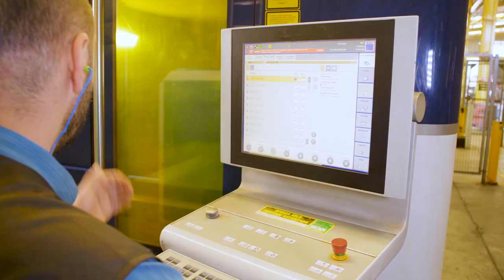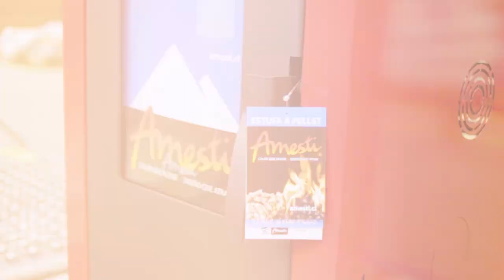DESCUBRE la MAGIA✨de la calefacción sustentable con AMESTI 🔥 🌱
🔥 Más de 40 años de experiencia dando calor a tu hogar  🏠

Con el paso de los años, AMESTI se ha convertido en una de las fábricas de estufas a leña más grandes del mundo; a tal punto que el mismo concepto de combustión a leña moderna fue introducido en Chile, de la mano de su fundador, Cristíán Amesti.

Hemos conseguido llegar a sus hogares en más de 12 PAÍSES diferentes, muchos de ellos con las normativas más exigentes en cuanto a la eficiencia y seguridad presentes en equipos de combustión lenta​. Gracias a ustedes, nos convertimos en los favoritos de muchos sectores, y más importante aún, de muchas familias. ❤️

 ¿Con qué modelos trabaja Amesti?

✔ Estufas a pellet
✔ Estufas a leña
✔ Chimeneas inserto
✔ Calefacción central
✔ Cocinas a leña
✔ Parrilla premium

⚠️​ ATENCIÓN

Este es un canal netamente de difusión audiovisual.
Para consultas de soporte técnico, favor contactar a su Instalador autorizado Amesti o canales de post-venta al teléfono (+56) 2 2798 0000 y correo